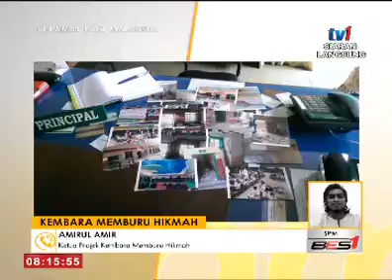SPM - KEMBARA MEMBURU HIKMAH [15 JULAI 2016]